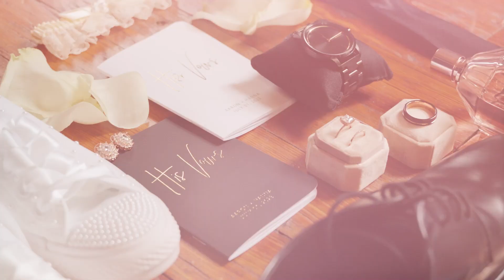Aaron & Hanna Hall || Wedding Teaser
Aaron and Hanna married at The Oliver Building on July 1, 2023. It was a beautiful and emotional day from start to finish. Aaron and Hanna's love for one another vibrantly showed through from reading their vows to the ceremony. Enjoy this teaser video and get ready for more wedding content coming soon for this charming couple.

Thank you to Aaron and Hanna for letting me capture your special day. Big shout out to Jonathan Hanes for helping me shoot this wedding. Music from Artlist- Forever Only Running After You by Michael Shynes.